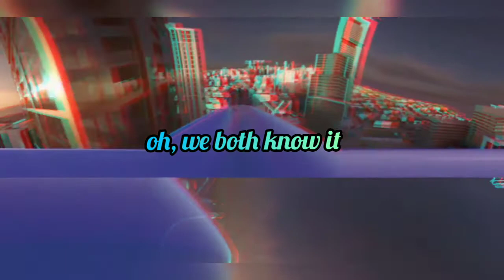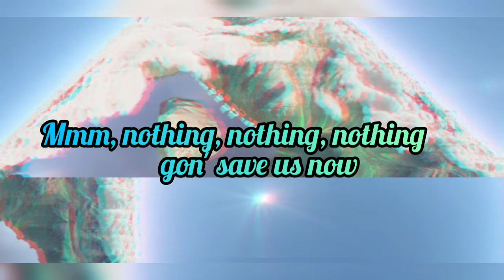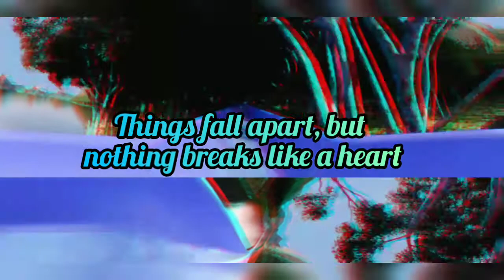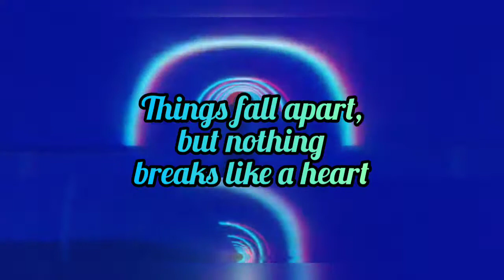Nothing breaks like a heart - Mark Robson ft. Miley Cyrus (lyric vídeo)